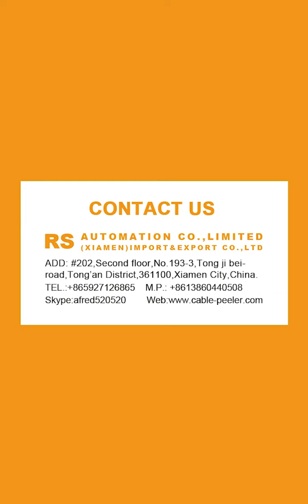HST Shrinking Machine 716-1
1.Productivity up to 300-1000/h (depends on the operation speed)
2.Greater Capatibility , the fixtures and accessories can be customized according to the tube size and processing requirement.
3.Heating postion can be guarateed by closed loop motor control which can be adjust on HMI.
4.Equipped with temperature monitor to prevent the over heating ，
to extand the life of machine.